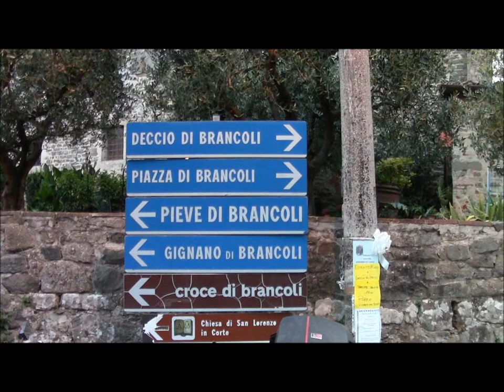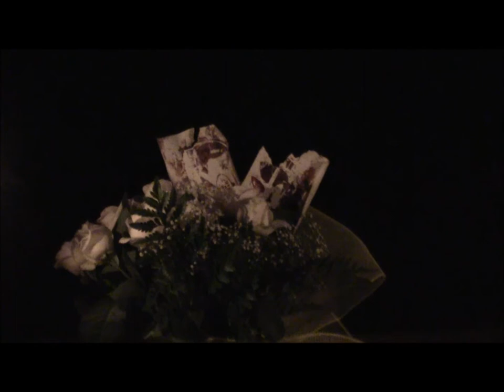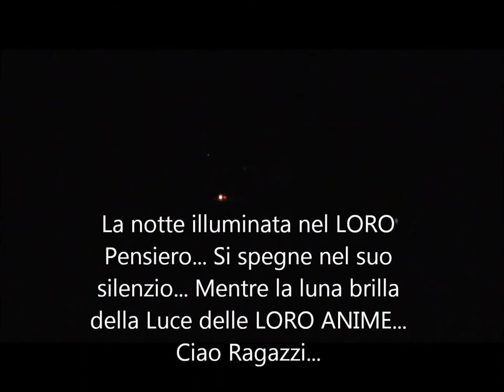Rally Coppa Città di Lucca 2013... Fiaccolata in ricordo di Valerio e Daniela...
S. Ilario di Brancoli..., 18/07/2013..., un paesino tra i monti di Ponte a Moriano, in provincia di Lucca.
Ogni anno la Scuderia Balestrero, organizza il rally Coppa Città di Lucca, e come tutti gli anni si svolge nel mese di Luglio..., nella sua caratteristica notturna..., dove il fascino della gara trova particolari e speciali sensazioni. Luglio 2012, nella notte del giorno 22, ero presente a vedere la competizione..., mi trovavo in un tratto di una prova speciale vicino a Fabbriche di Vallico, insieme ad un amico, il quale teneva sotto controllo i tempi delle vetture dei partecipanti alla gara... Quando, ad un tratto, pensò di avere qualche problema con la rete (internet), in quanto non arriva più nessun tempo, e, i concorrenti non si vedevano transitare sulla prova.  La notizia iniziò a circolare... Una fatalità... Un incidente, come ne possono accadere..., di una vettura uscita di strada,  con l'equipaggio a bordo, ha preso fuoco, non lasciando scampo ai due concorrenti. Non riesco a descrivere i brividi che provai quella notte..., ma avevano un sapore d'incredulità! Per questo ho voluto essere presente alla fiaccolata, insieme all'amico..., anche lui con il suo pensiero..., in ricordo, con un pensiero molto speciale, anche se non conoscevo di persona Valerio Catelani (pilota), e Daniela Bertoneri (copilota)... Imprimendo in questo video la Loro Memoria.
Antonio Patti.